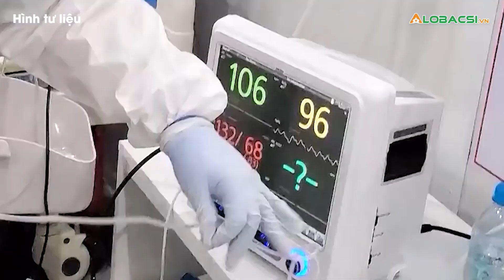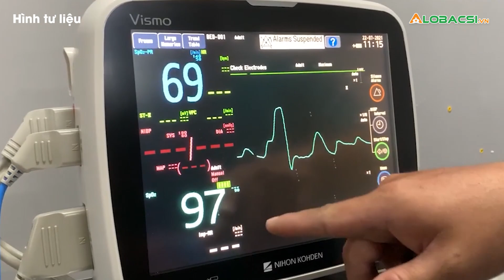F0 cộng đồng tăng, Bộ Y tế điều động 14 bệnh viện chi viện TPHCM và phía Nam | Video AloBacsi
Số bệnh nhân mắc COVID 19 ở TPHCM và các địa phương phía Nam vẫn tăng cao, trong đó nhiều F0 cộng đồng. Vì vậy, Bộ Y tế vừa điều động 14 bệnh viện chi viện.

Cập nhật diễn biến dịch COVID-19 mới nhất:
MỌI GÓP Ý XIN GỬI VỀ:
Hợp tác nội dung:  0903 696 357